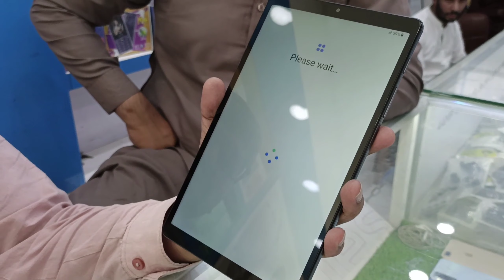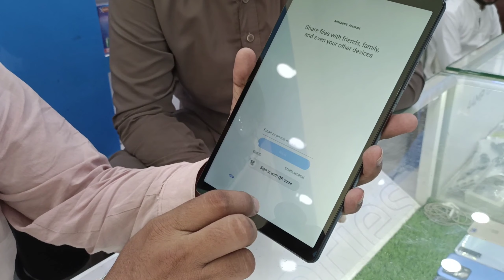Samsung Tab A7 lite (3-32)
Bróthër Móbilë @#$‎ | @brothermoble3020

We give you all information of all mobiles  and join us of
Bróthër Móbilë @#$‎ | @brothermoble3020
thank you so much of you

Youtube seo Youtube seo Youtube seo
seo youtube seo youtube    seo youtube

because We keep bringing you such Awesome
Quality Videos on a Regular Base

The Samsung Galaxy Tab A7 Lite is a budget-friendly tablet with a compact 8.7-inch display. It features a metal design, a 5100mAh battery, and a quad-core processor. The tablet runs on Android 11 with Samsung's One UI 3.1, and it offers a good balance of performance and affordability for everyday use, such as browsing the web, streaming media, and light productivity tasks. It also supports expandable storage via a microSD card slot and features a 3.5mm headphone jack. Overall, the Samsung Galaxy Tab A7 Lite is a versatile and portable option for those seeking a basic tablet experience.